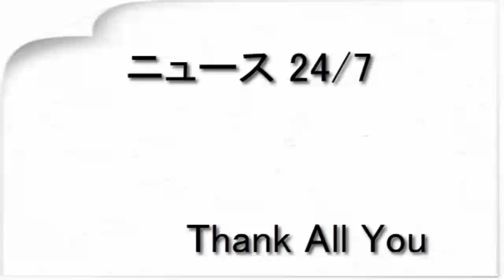中村獅童３年連続で超歌舞伎、がん復帰の「恩返し」（日刊スポーツ）